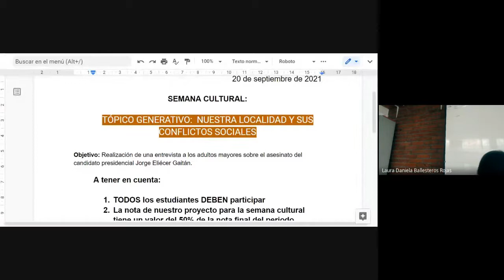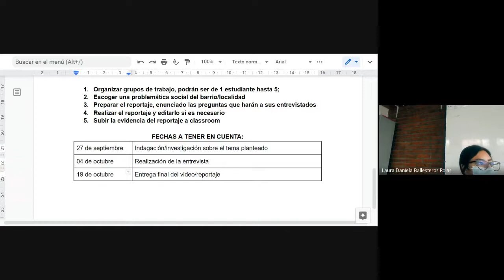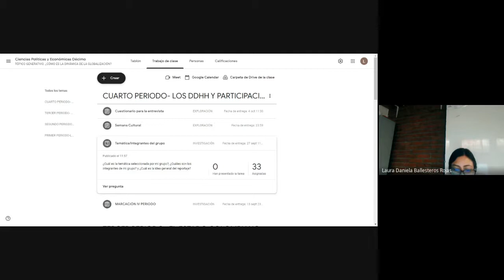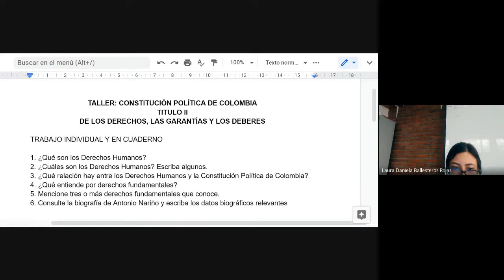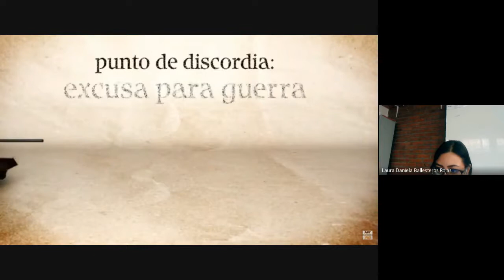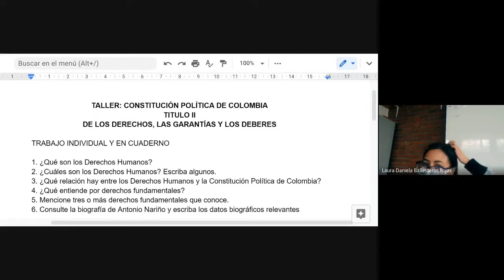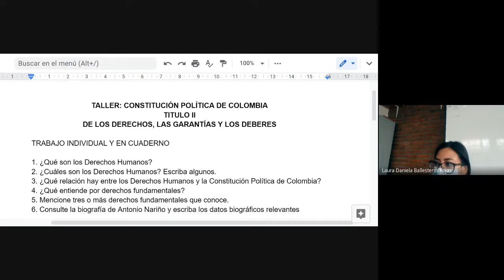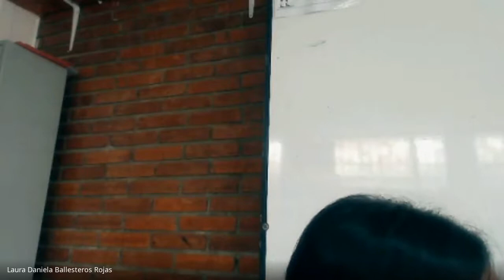Ciencias Sociales Grado 10° Semana Cultural y taller de los DDHH 20 de septiembre 2021